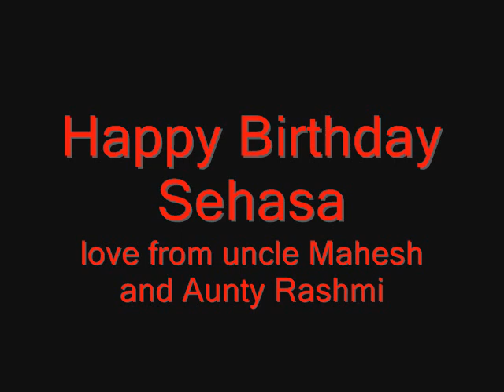Happy Birthday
happy brithday Seh.